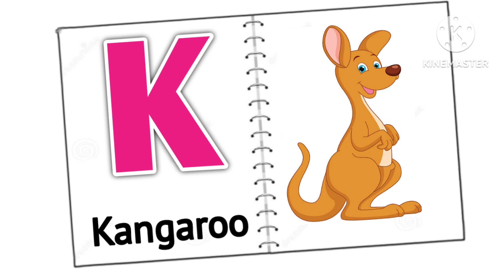A for Apple B for bat c for cat|| Best ABCD phonic song by surovi kids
Ai video ti choto baccha der jonno picture diye abcd alphabet dekhano hoyeche. I hope video ti choto baccha der help korbe o tara enjoy korbe.